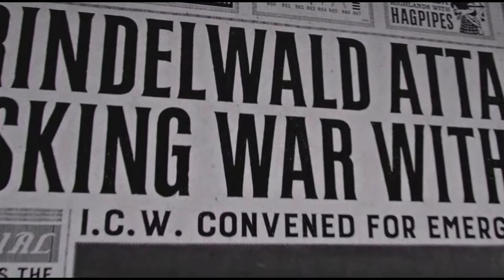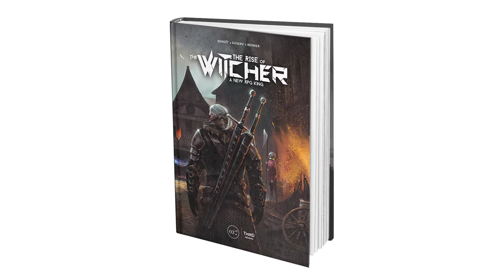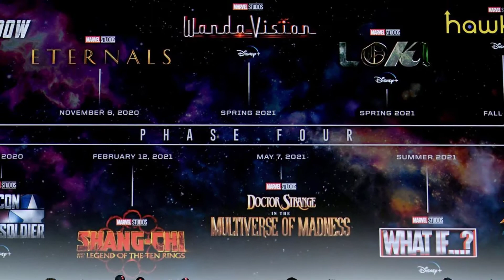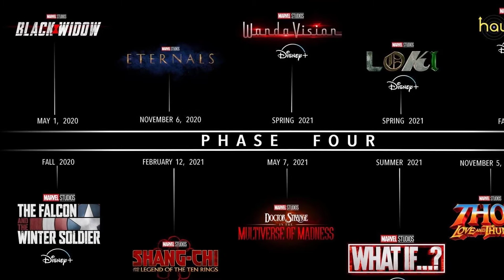MÁS ESTRENOS POSTERGADOS POR EL V1RU5 (2/2)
Aquí te traigo una lista de 10 películas y series más que se han postergado o están en peligro de postergarse por la crisis mundial. Con esta segunda parte ¡suman 20 en total! ¿Esperabas alguna de estas? Empieza el debate en la caja de comentarios.

-PELÍCULAS-
00:00 INTRO
00:17 Mujer Maravilla 1984
01:14 Animales Fantásticos 3
02:29 Matrix 4

-SERIES-
03:33 The Witcher
04:31 El Señor de los Anillos
05:40 Series Marvel
06:52 Series DC
07:54 The Walking Dead
08:49 Young Sheldon
09:35 Stranger Things